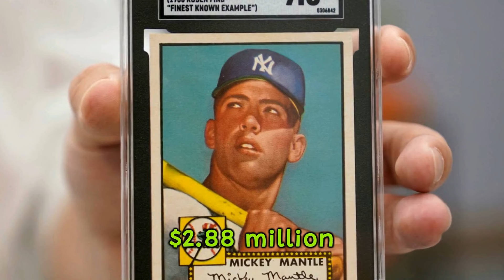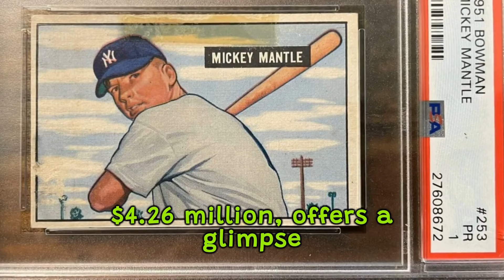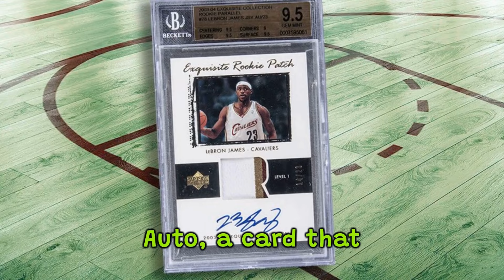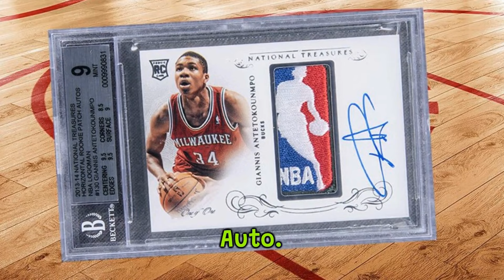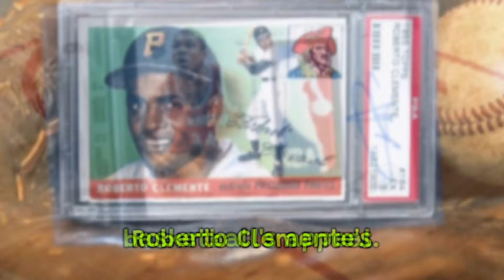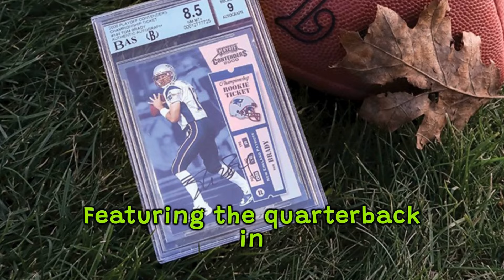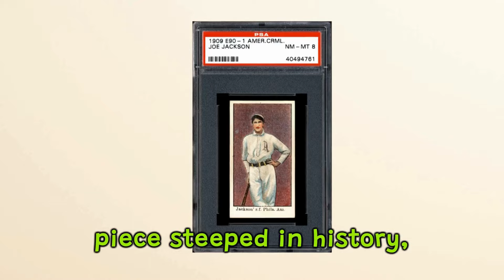TOP 15 WORLD'S MOST EXPENSIVE TRADING CARDS | Short Factz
Unveiling the World's Most Expensive Trading Card!

Today, we're diving into the realm of collectibles to unveil the astonishing world of trading cards. Join us as we explore the rarest, most coveted piece in the trading card universe – the World's Most Expensive Trading Card!

In this captivating video, we'll take you on a journey through the history and allure of trading cards, from their humble beginnings to the staggering prices they command in today's market. Discover the stories behind these prized possessions and the passionate collectors who pursue them with unwavering dedication.

Prepare to be mesmerized as we reveal the jaw-dropping details of the World's Most Expensive Trading Card, showcasing its unparalleled rarity, exquisite design, and the astronomical figures it fetched at auction. From iconic sports stars to beloved fictional characters, trading cards have captured the hearts of millions worldwide, but none quite like this extraordinary specimen.

Whether you're a seasoned collector or simply fascinated by the world of high-value collectibles, this video is sure to captivate and inspire. Join us as we unravel the mystery and magic of the World's Most Expensive Trading Card!

We'd love to hear about your own experiences and favorite finds in the world of collecting.